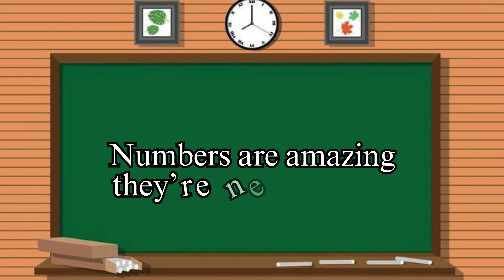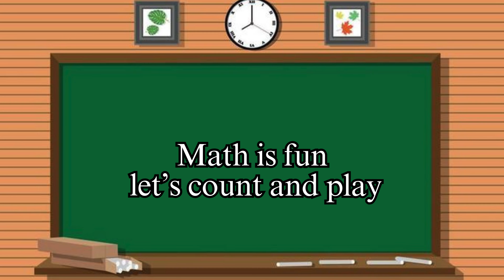🎵 Fun Math Song for Kids 🎶 | 🧮 Learn Math with Nursery Rhymes & Toddler Songs | 🎉 Educational & Fun!